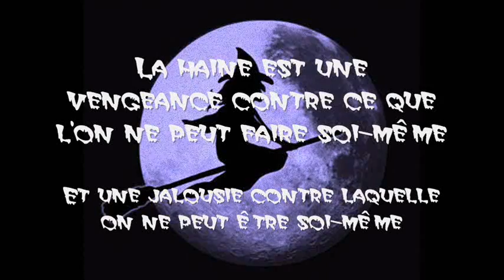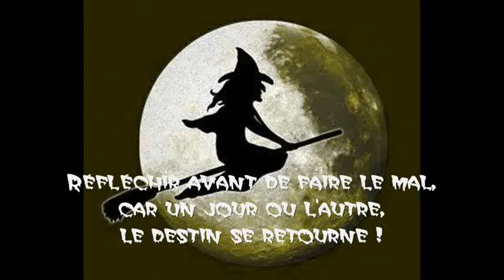Haine t'as pas changée !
Certains ont toujours une haine qui ne changera jamais
Paroles et musique  JF